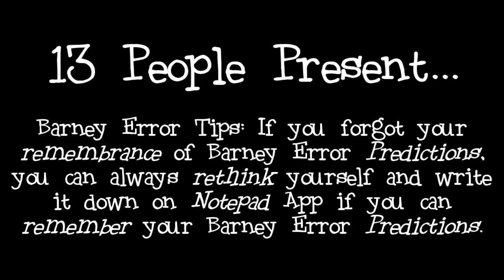Community Made Barney Error (Scratch Barney Error 5) [Part 5]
Part 5 is completely done with Scratch Barney Error 5! Part 6 will be done soon. It will premiere on the 14th of August, 2023, and 12:00 P.M.

Credit to @Zakkujennasei for Scratch Barney Error 5. Remember Zakkujennasei's Scratch Barney Error 5 back in September 1st, 2017?